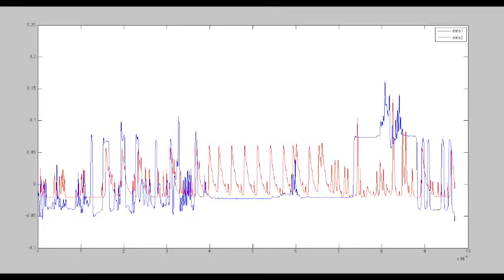Envelope Comparison Between Input Sensor data Sonification and DMI Sound Output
SMC10